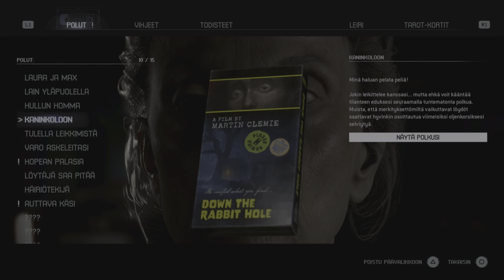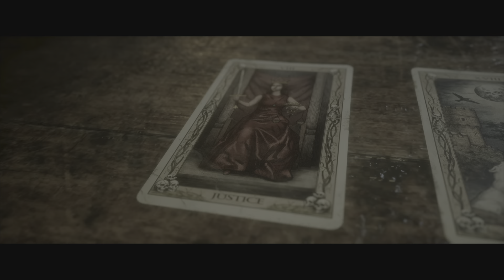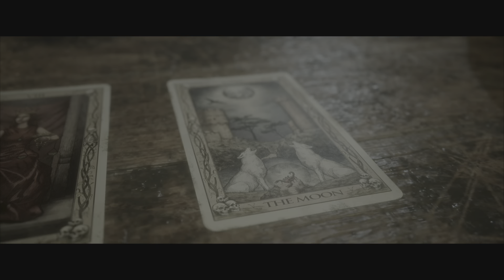The Quarry | Chapter 6 – Prayers By Night (PS5)